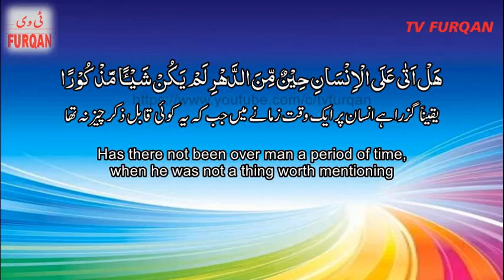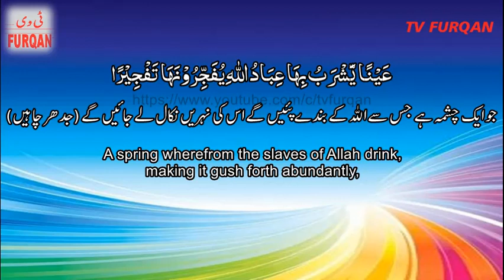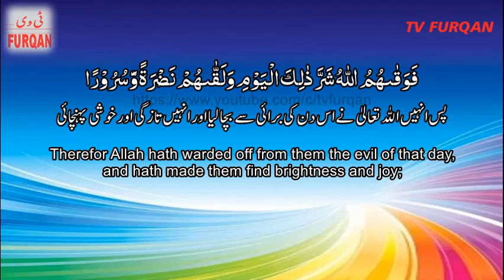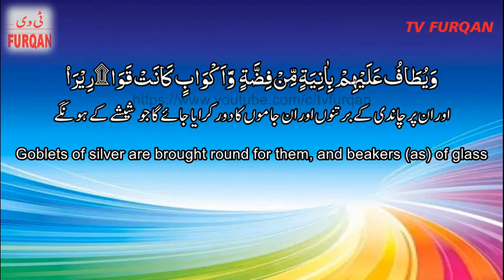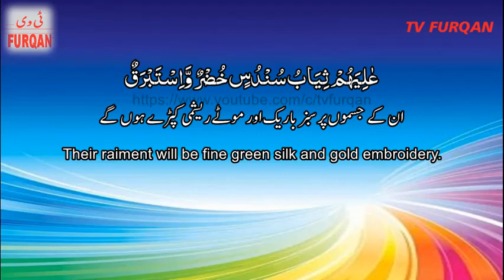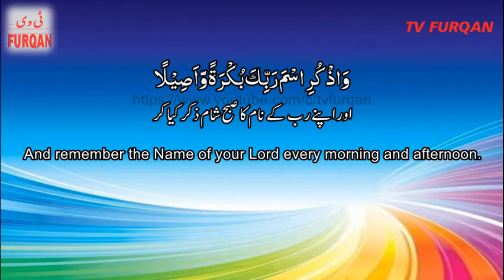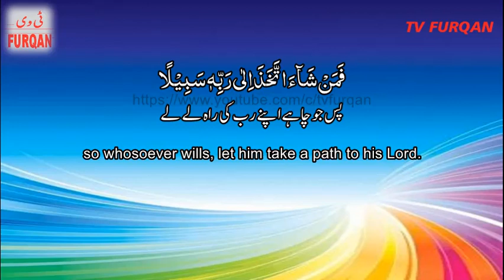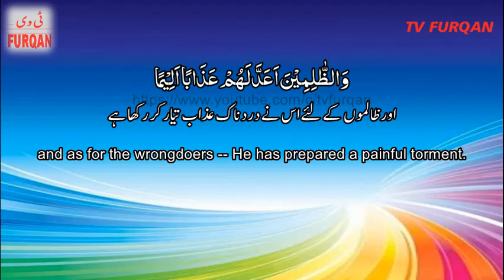Ahmad Khizar | Surah Al-Insan سُوْرَۃُ الإِنْسَان with Urdu/English translation